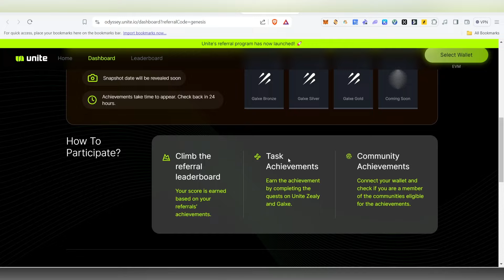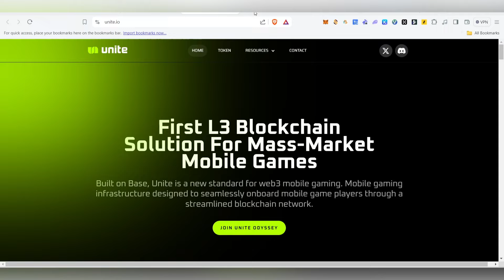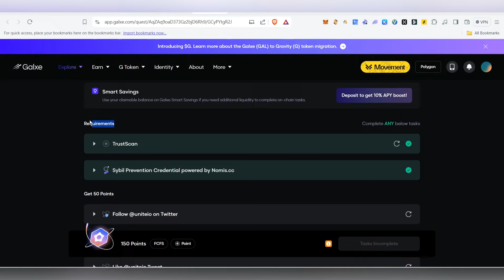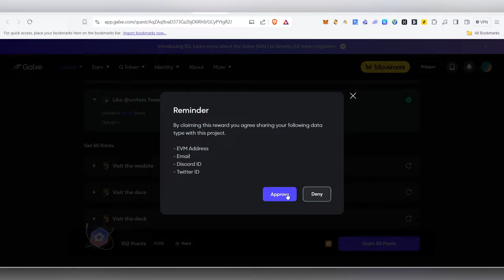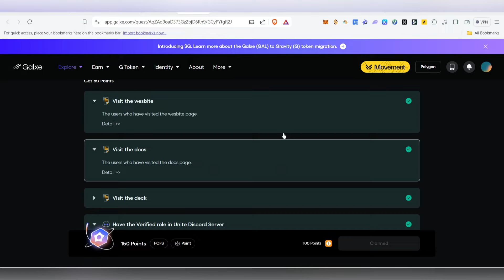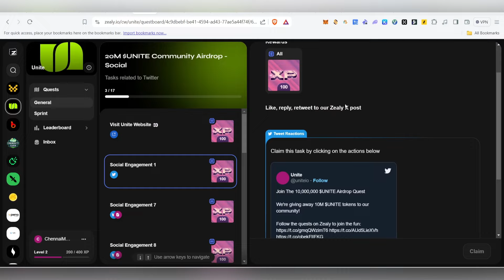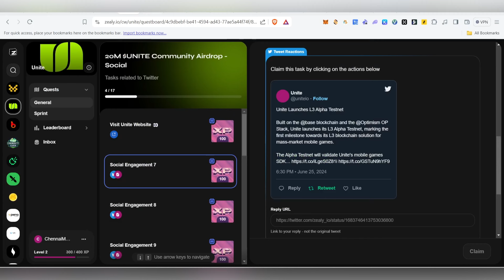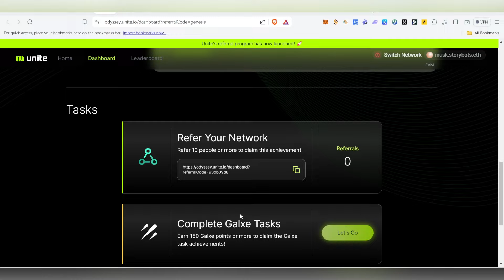⛔️Stop Hamster Kombat Airdrop😱- Try Unite Airdrop Instead to Get $500+ Reward✅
hamsterkoMbat,
hamsterkomBAT,
hamsterkomBat,
hamsterkombAT,
hamsterkombaT,
UniteAirdrop,
UniteAirdroP,
UniteOdysseyAirdrop,
UniteAirdROP,
UNITeAirdrOp,
uNITeAirDrop,
UnitEAirdRoP,
hamsterkombat,
Hamsterkombatrealorfake,
HamsterkombatrealorfakEintamil,
HamsterkombatrealorfaKETamil,
HamsterkombatrealorFAKEinTamil,
HamsterkombatrealORfake,
HamsterKombatScamorlegit,
hamsterkombatscam,